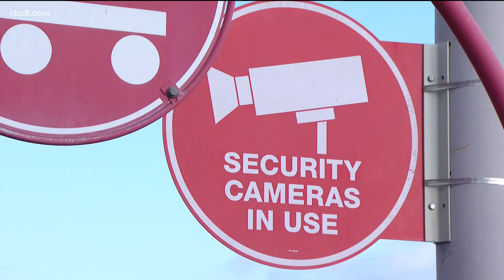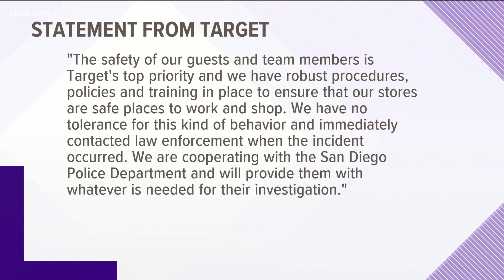18-year-old man arrested for allegedly groping girls in San Diego stores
An 18-year-old man was in custody Tuesday in connection with two alleged sexual assaults against children, police said.